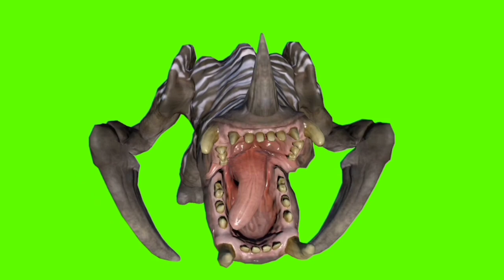Monster footage on the green screen. Chromakey video for editing.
Footage of a monster on a green screen for video editing.

ALL MONSTERS ON THE CHANNEL